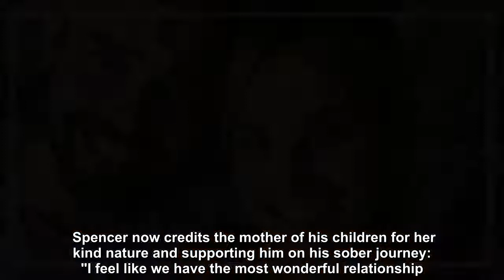Spencer Matthews confesses he quit booze to save his marriage to Vogue Williams